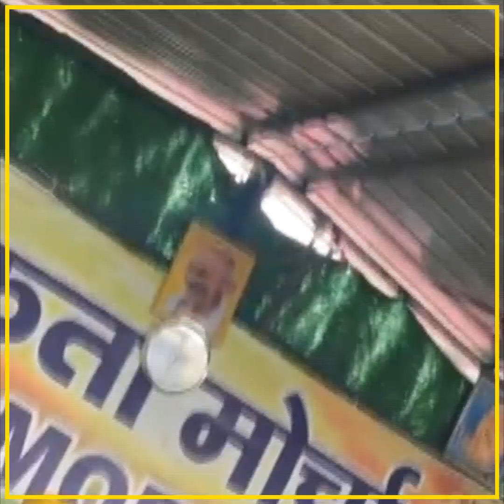Babbu Maan Live Speech Today From Ghazipur Border Kisan Morcha Delhi | Babbu Mann Latest Speech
PUNJAB ROOTS official channel of Punjab . Here Everything is provided related to entertainment.

PUNJAB ROOTS is purely an entertainment channel which is well known for its entertainment coverage. We Keep Our Eyes Rolling Around For Pollywood And Bollywood News.

Babbu Maan Reply To Modi

Tejinder "Babbu" Maan, is an Indian singer-songwriter, actor, and film producer. Most of his artistic work focuses on Punjabi music and films.

Babbu Maan Today Speech - Babbu Maan Singhu Border - Babbu Maan Latest New Speech Farmer Protest Kisan Andolan Singhu Delhi Border.

Stay with us for new video...